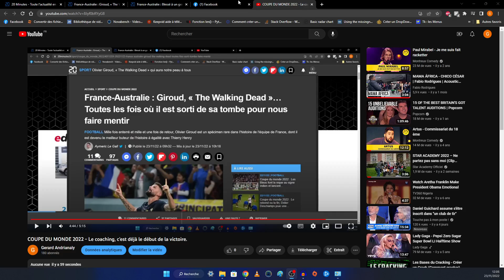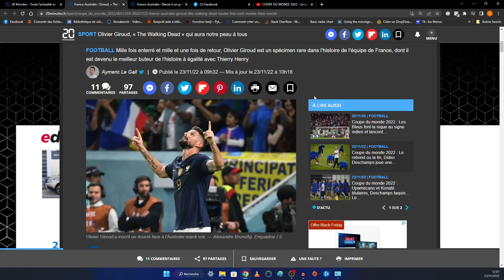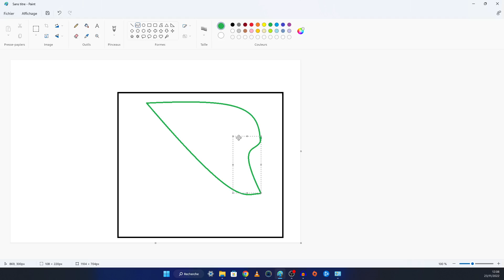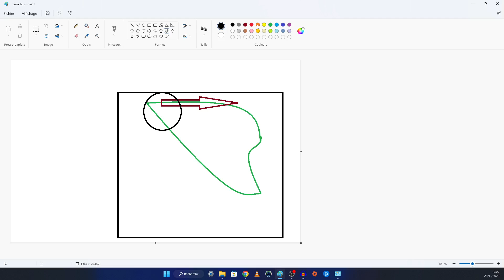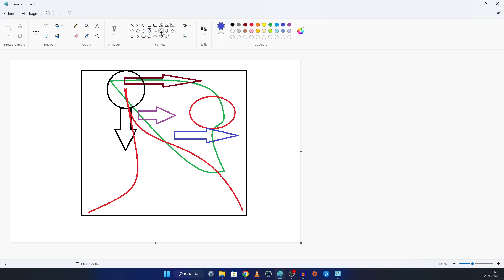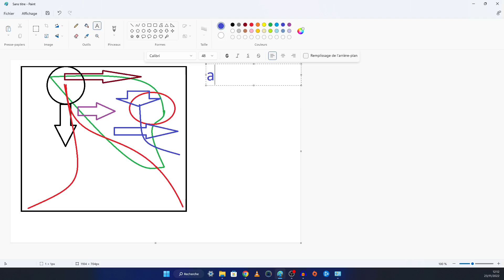COUPE DU MONDE 2022 - Coaching amélioré par la Data - l'analyse des coachs adverses des conseillers